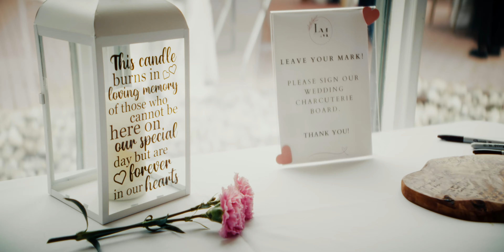Orchardview Ottawa Wedding | The groom will make you laugh, speeches will make you cry | Emotional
|| Copyright Love Letter Wedding Films ||

Laura and Matt’s wedding at Orchardview was a true celebration of love, family, and fun. With Matt’s quirky and unique personality shining through, their day was filled with joyful moments that were as memorable as they were heartwarming. The breathtaking sunset added a magical touch to their photos, capturing the beauty of this incredible couple. 🌅💖

Surrounded by their closest family and friends, every moment of the day was filled with love, laughter, and a sense of togetherness that made their wedding truly special.

This is an example of our Feature Wedding Film Package.

To find out if we're available for your wedding day, find us

THE WEDDING TEAM:
Videographer: @‌loveletterweddingfilms
Photographer: @‌Rubiconphotogs - Laine and Ryan
Wedding Planner / Coordinator:  Julia Milito
Ceremony Venue: Orchardview Wedding and Event Centre @‌Orchardview.ottawa
Reception Venue:  Same as above
Caterer: Orchardview
Florist: Blush Flower Co @‌Blushflower.co
Hair :Ashley @‌AKABeautyConcepts
Makeup: Sacha Deslandes - Forever Young Makeup @‌mua_sachayoung
Officiant Name & Company they’re with: Jim Emmerson- @‌OttawaWeddingOfficiants
Dress: Designer and Place of purchase: Keneth Winston - @‌simplybeautifulbridalboutique
Bridesmaids Dresses: Designer & place of purchase: @‌Azazieofficial
Groomsmen and Groom attire: @‌TipTop
DJ/ Entertainment Services:  Include Phone Number: Shine DJ and Karaoke @‌shinekaraoke
Cake: Strawberry Blonde Bakery. @‌blondebaking
Invitations: @‌Truly.Engaging
Favors created by: DIY
Wedding Bands: @‌taingfinejewellers